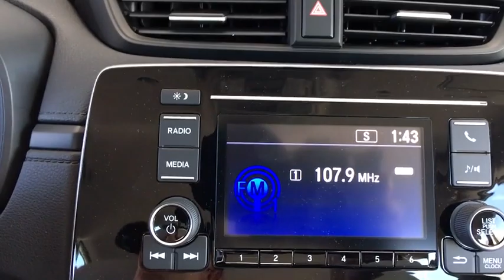2018 Honda CR-V Aurora, Denver, Highland Ranch, Parker, Centennial, CO 40039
Basque Red Pearl II New 2018 Honda CR-V available in Aurora, Colorado at

Boasts 31 Highway MPG and 25 City MPG! This Honda CR-V boasts a Regular Unleaded I-4 2.4 L/144 engine powering this Variable transmission. Wheels: 17 Alloy, Valet Function, Urethane Gear Shift Knob.* This Honda CR-V Features the Following Options *Trip Computer, Transmission: Continuously Variable w/Sport Mode, Tires: P235/65R17 104H All-Season, Tailgate/Rear Door Lock Included w/Power Door Locks, Systems Monitor, Strut Front Suspension w/Coil Springs, Steel Spare Wheel, Sliding Front Center Armrest and Rear Center Armrest, Side Impact Beams, Seats w/Cloth Back Material.* Visit Us Today *For a must-own Honda CR-V come see us at Mile High Honda, 2777 S Havana St, Aurora, CO 80014. Just minutes away!